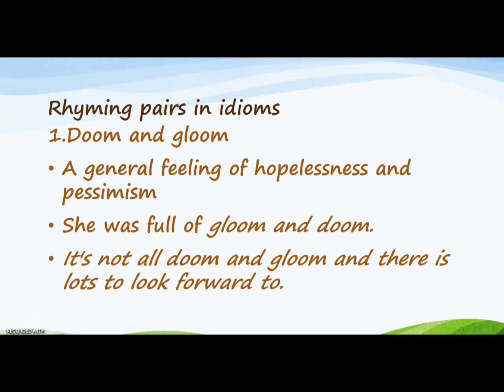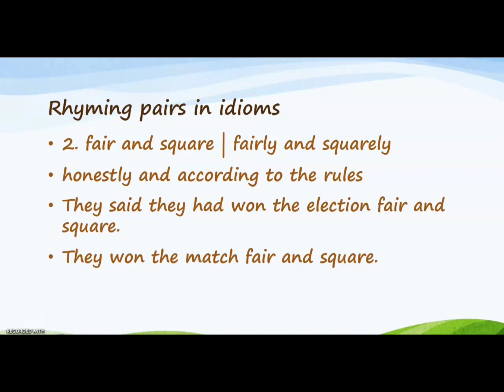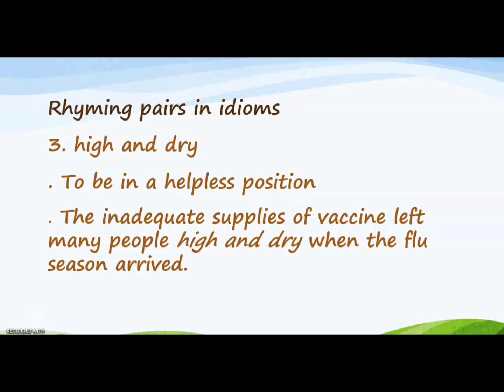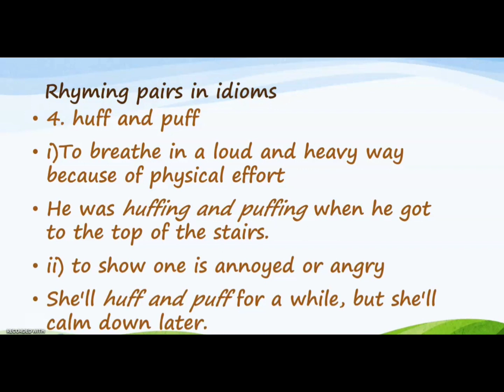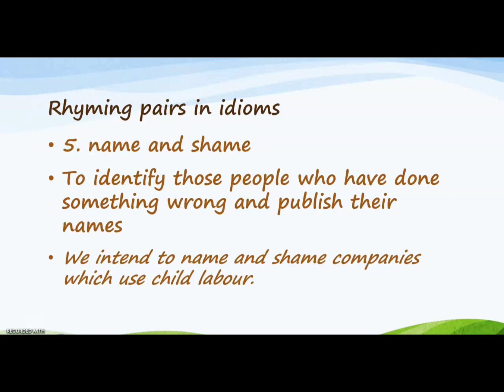Rhyming Pairs in Idioms (Part 1)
This video is about rhyming pairs in idioms. This video is also useful for IELTS and TOEFL students in their Speaking module.